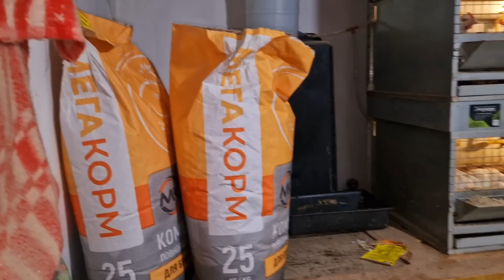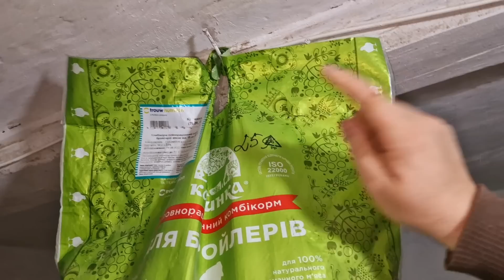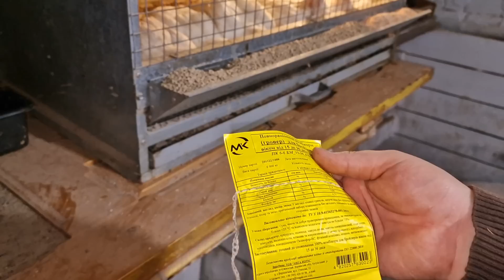4 января 2023 г.